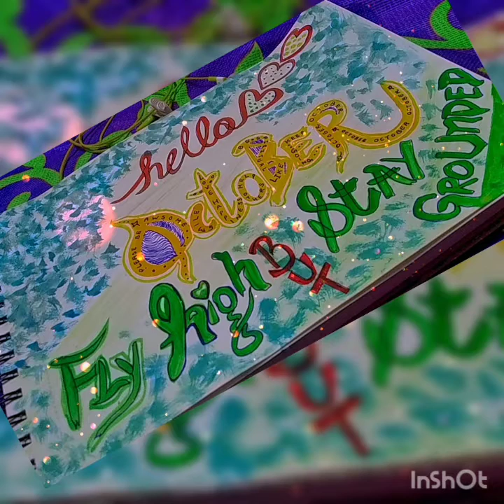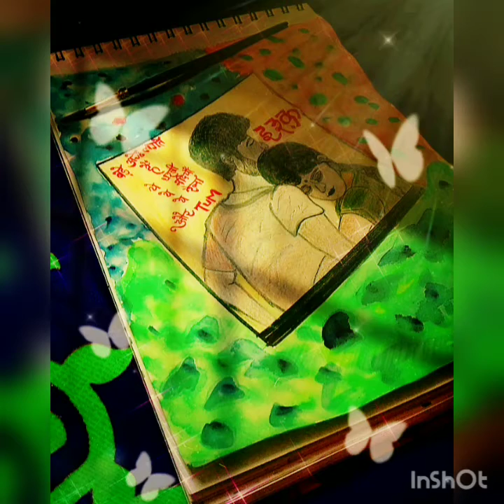SOME OF MY ARTWORKS DRAWN IN RECENT PASTDAYZ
Hello All

In this video u will see my recent artworks
Hope u all like .🙏❤️

Thanks
Soumyarts222💓